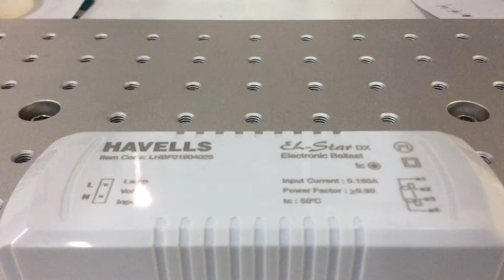RNG EKO GREEN IT LASER (Flat Platform) - Havells Plastic Driver Sample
Ratnesh International launched RNG EKO GREEN brand in India for IT Laser machines which saves energy and are eco-friendly. With advanced equipment, superb technology, excellent product quality, after-sales service and rich management experience, Ratnesh International IT Laser has developed into a well-known manufacturing enterprise in laser series products in the Asia-Pacific region.

RNG EKO GREEN C/O Ratnesh International
Address: H-1/205, Vikramaditya Tower Alaknanda Shopping   Complex Kalkaji, New Delhi-110019